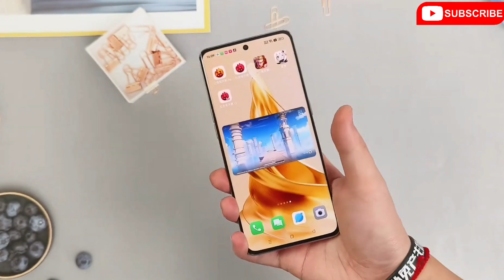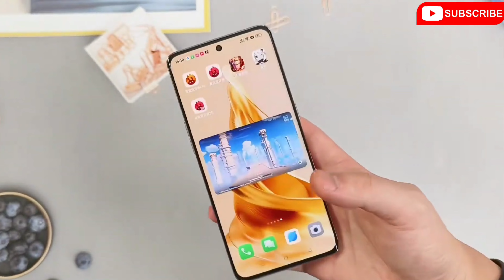Oppo Reno 9 Pro 5G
oppo 9 pro
tech mehara
mehara world